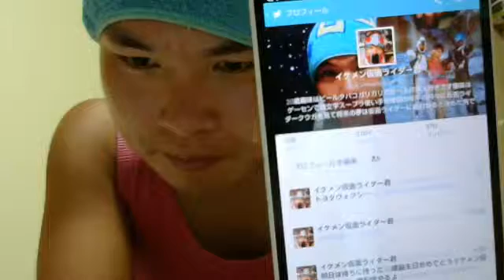「イケメン仮面ライダー君」フォローよろしく